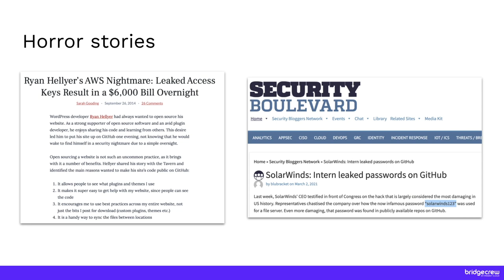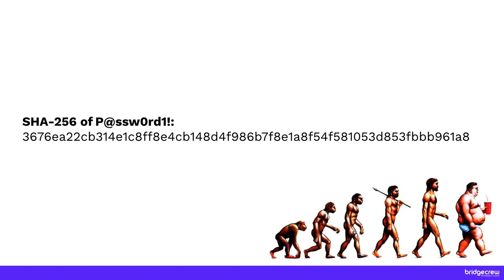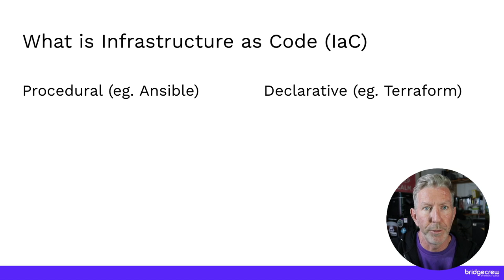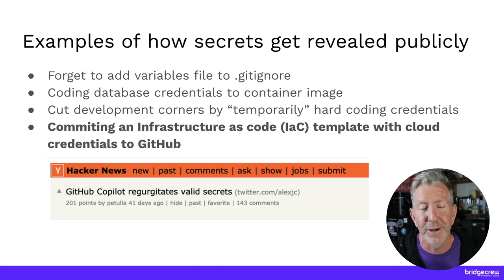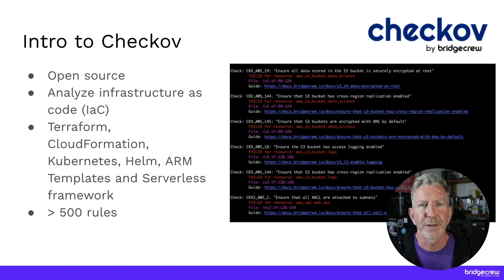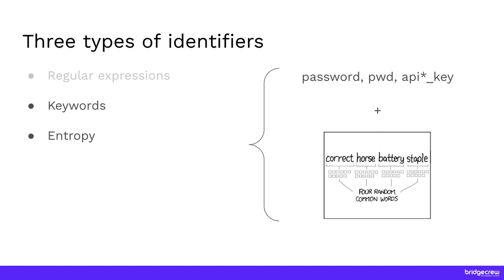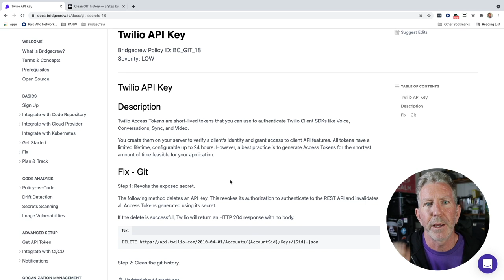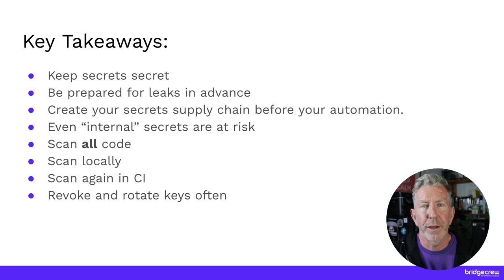What is the cost of a secret?